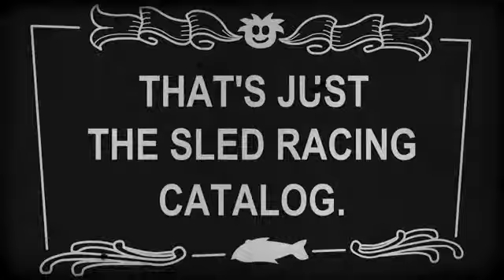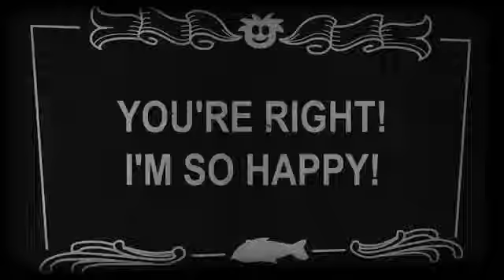Night of the Living Sled 3 HD (2009) [Club Penguin] 3D